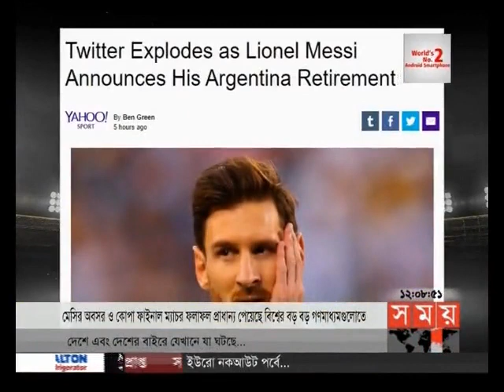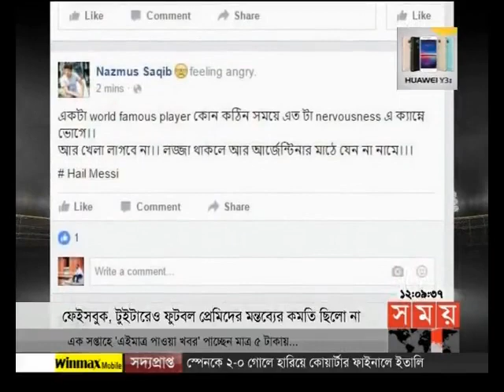খেলার সময় (রাত ১২টা)